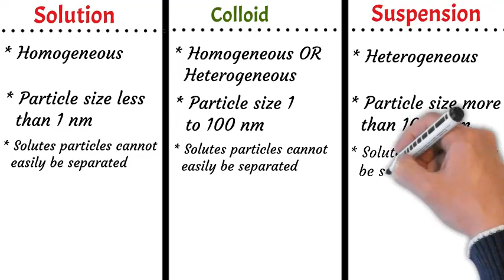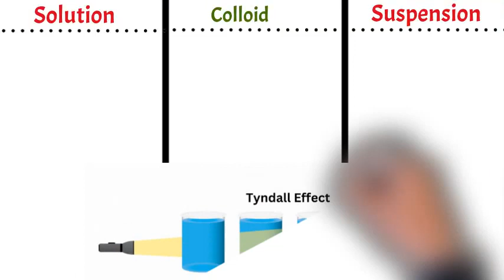Solutions Suspensions and Colloids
What’s the difference between solutions, suspensions, and colloids? 🤔 This video breaks down these mixtures with clear explanations and everyday examples to make learning chemistry fun and simple! 🧪

✅ What You’ll Learn:

What are solutions, suspensions, and colloids?
How to differentiate between these types of mixtures.
Properties like particle size, visibility, and behavior.
Real-life examples and applications in daily life.
Perfect for students preparing for exams, teachers, or anyone exploring the basics of chemistry! ✨

📚 Topics Simplified:

Definitions and examples
Characteristics of each mixture type
How solutions, suspensions, and colloids are used in science and industry